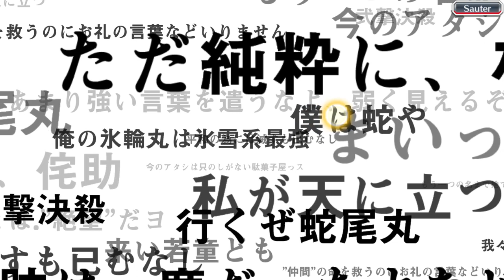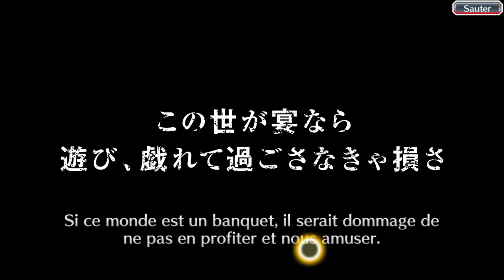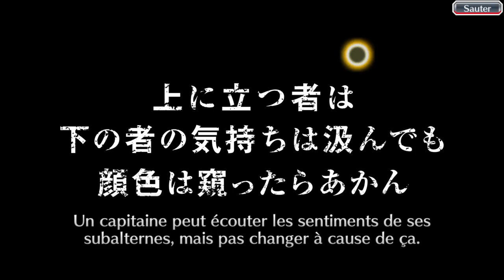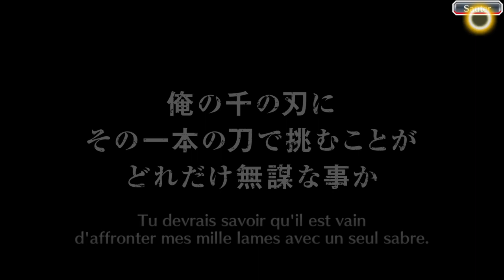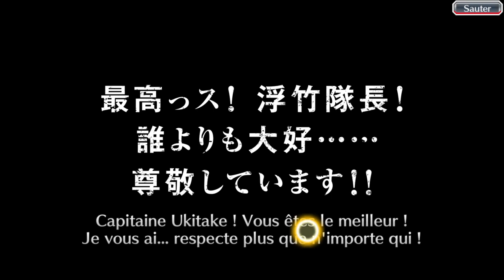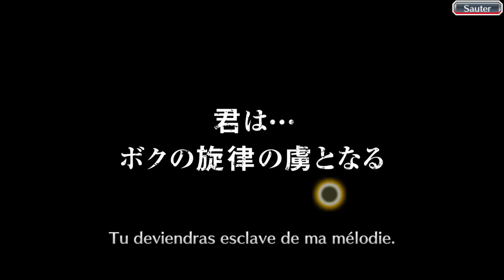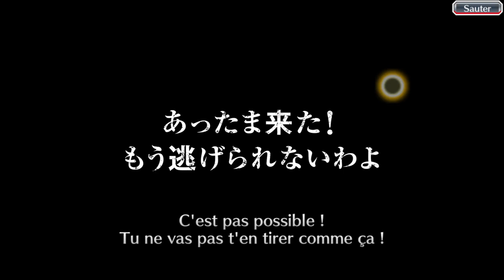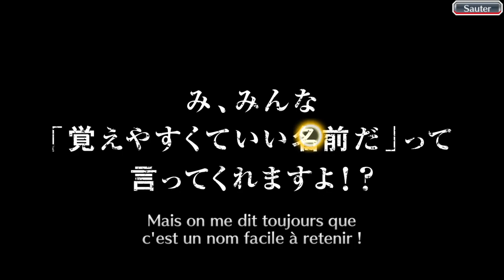Bleach Brave Souls invocation des tickets avant les 8 ans du jeux ( ticket 5 étoile et ect..)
mon psn sur ps4 : gemasama027